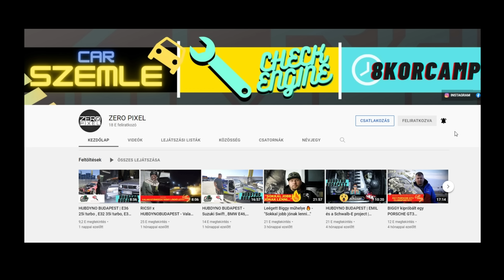CARSZEMLE - Ötös BMW krisztusi korban... Ha van egyedi...NA EZ!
✔️ Csatlakozz hozzánk DISCORDON!
Kocsik/Játékok/Beszélgetések